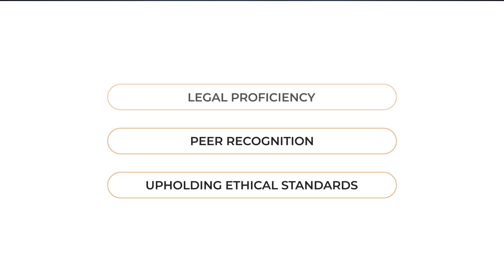Reid DeChant Named an Elite Lawyer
Denver, CO Criminal Defense Attorney Reid DeChant has been recognized as an Elite Lawyer. Only the most outstanding and experienced attorneys receive the Elite Lawyer Award. The Elite Lawyer Award is a prestigious honor that recognizes an attorney's achievements, skills, and experience in their areas of practice. Reid DeChant is a leading Criminal Defense attorney in Colorado.